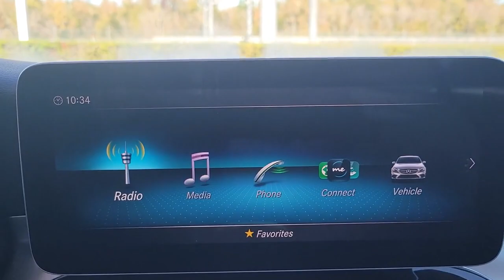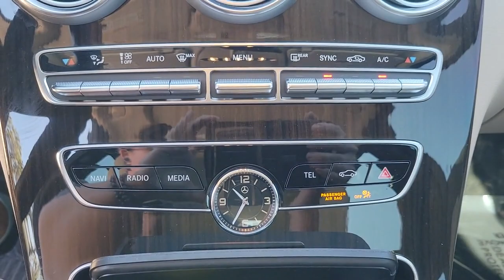2021 Mercedes-Benz C-Class Lakeland, Plant City, Winter Haven, FL PQ273945A